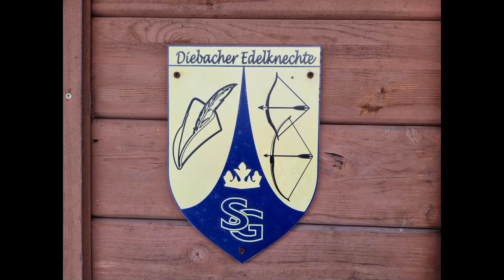Bogenschießen auf dem Diebacher Knechte Parcours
Als Fazit bekommt dieser 3D Bogenparcours: 10/10 Punkten!
Wir werden auf jeden Fall wieder vorbei kommen.

Grüße,
SUPERSONIC ARCHERY